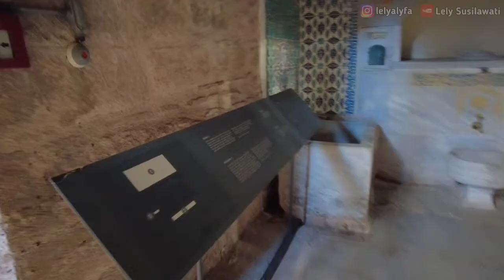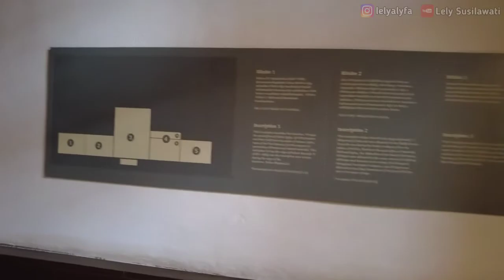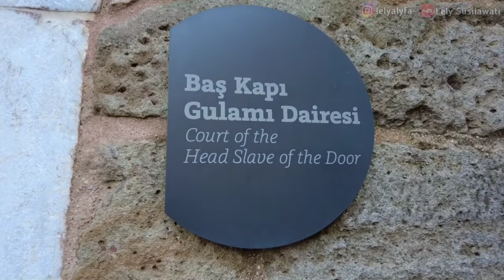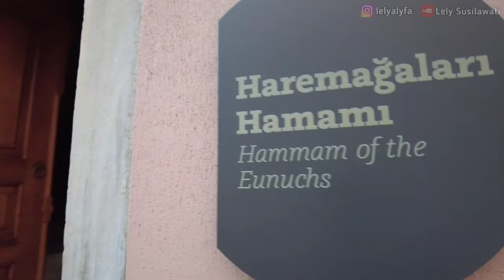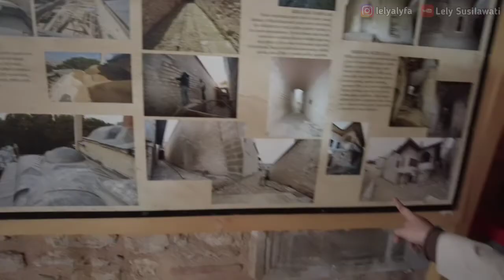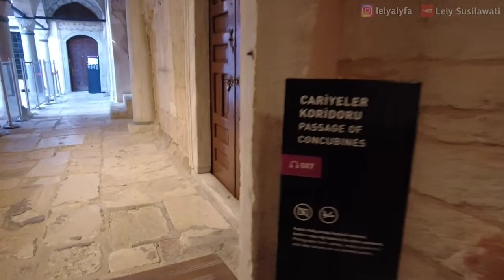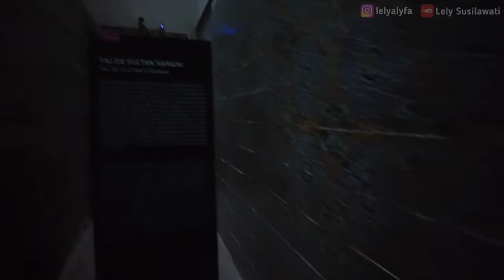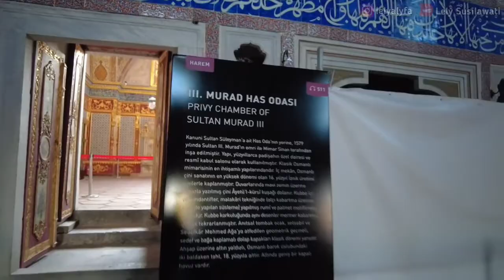Jelajahi isi Harem kekaisaran utsmaniyah di turki | istana topkapi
setelah menjelajahi peninggalan nabi di museum topkapi, kali ini giliran harem yang merupakan tempat tinggal sultan bersama dengan istri, selir, ibunda & anak2 sultan
langsug tonton aja yuk biar pada tahu kehidupan raja di abad kejayaan islam di turki

kalian bisa cek vidio aku yg lain selama trip ke turki dibawah ini ya ...